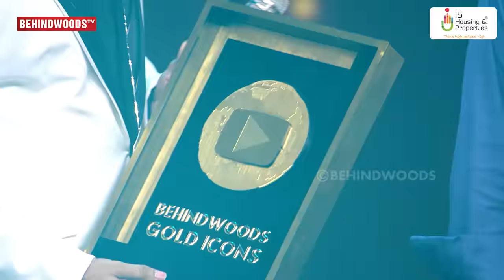😱Mani Ratnam Moved to Tears😲Unexpected! 25000 Fans Give Standing Ovation🔥Emotional❤️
Ponniyin Selvan Director Maniratnam got emotional and Moved into Tears.

Special Thanks to Prem Davinci.

MK Entertaainment Presents
G V Prakash 1st Ever Live In Concert @ Coimbatore